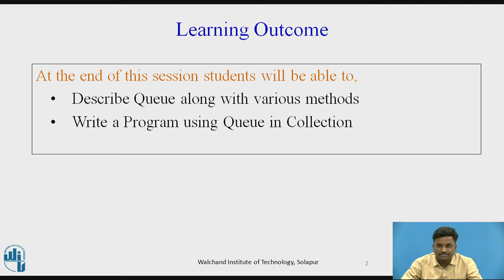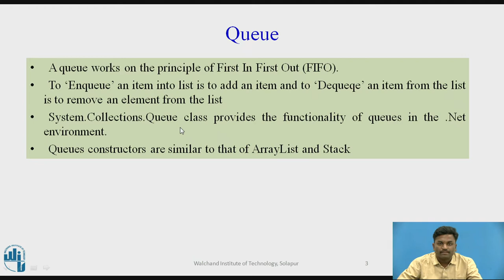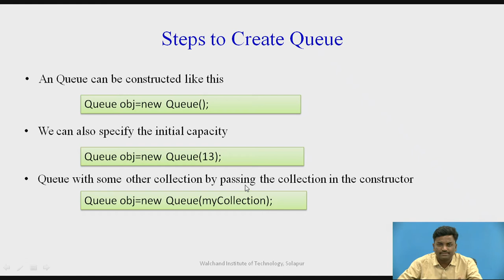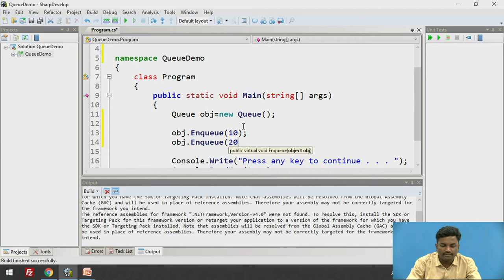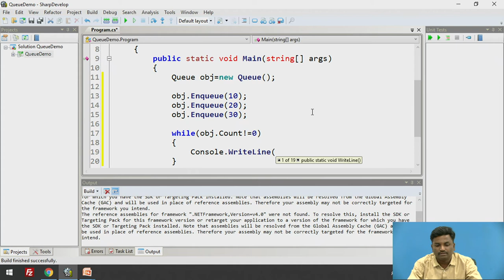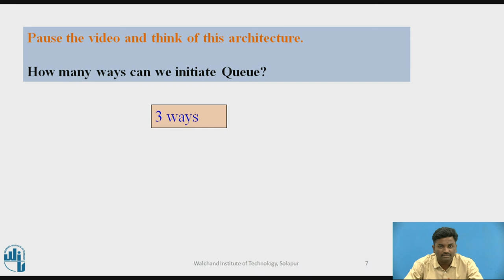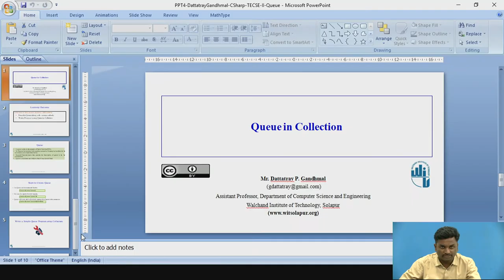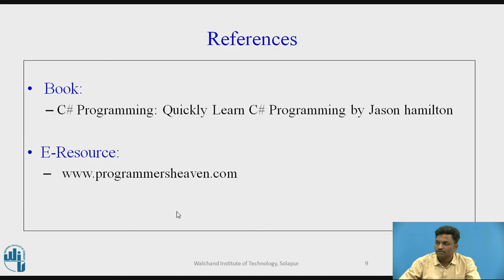CSharp-Queue in Collections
Mr. Dattatray Gandhmal
Assistant Professor